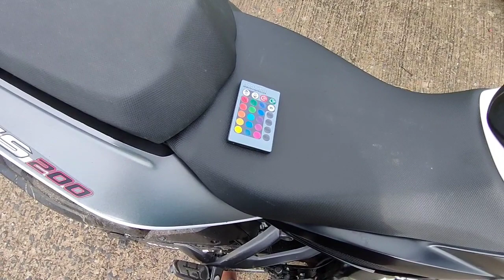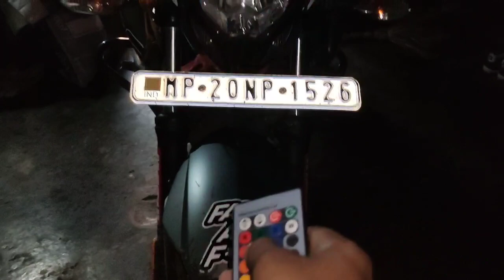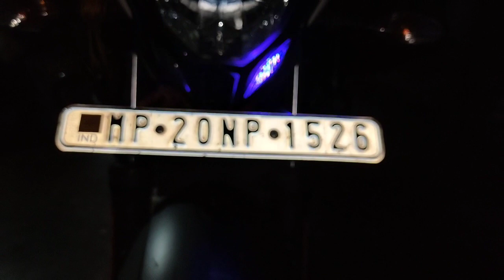Best parking light for ns200 || XTHROTTLE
Namaste Mere Sabhi Bade Bhaiya ko mai aap sabhi ka Swagat karta hun Ek new video mein  test, aaj ka jo topic Hai vah parking light per hone wala hai

1. parking light